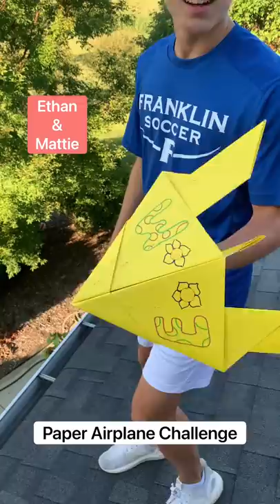Paper Airplane Challenge!!